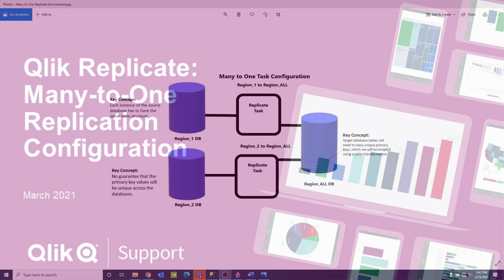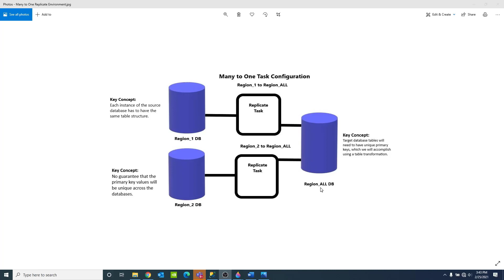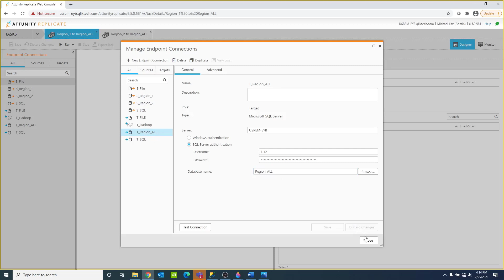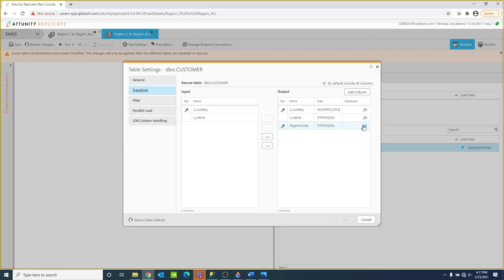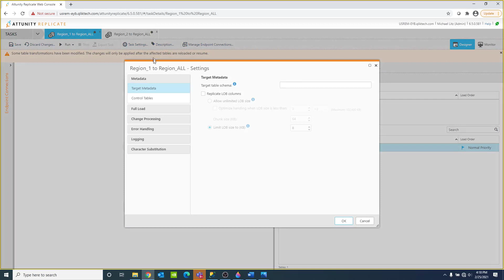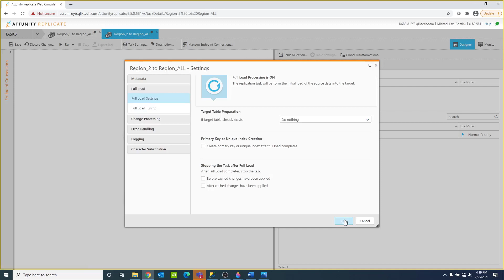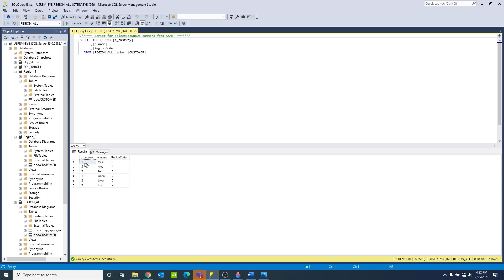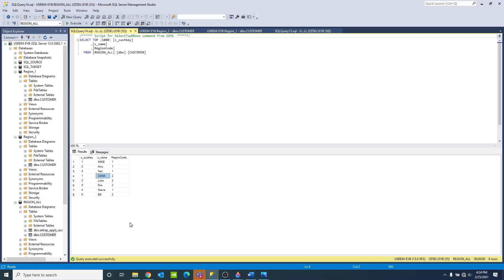Qlik Replicate: How to configure a many-to-one replication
This video demonstrate an example of how to configure a many-to-one replication using Qlik Replicate with MS SQL Server.